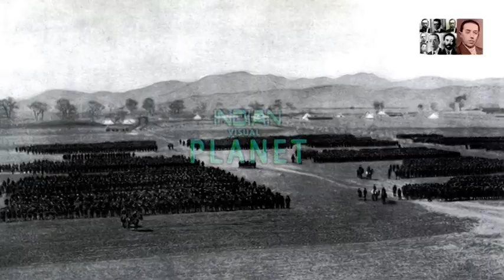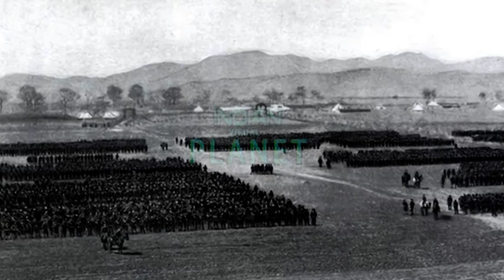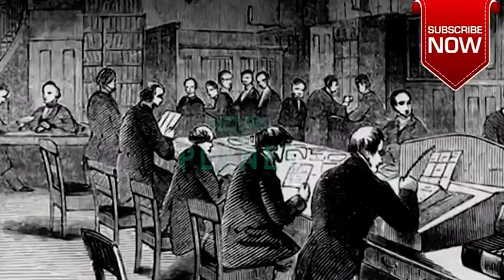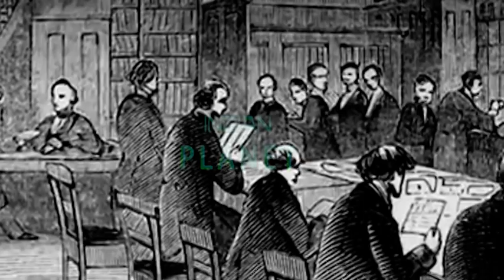Top10 daring work of people, who was real jamesbond in their life.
Dare of spy, sydney reilly.. who give a modern type of spy.. the original james bond.. james bond movie "ace of spies" based on his biography... Reason of world war 1st. Dusan Popov... The james bond movie royal casino based on his biography... And from list many character belongs to world war .